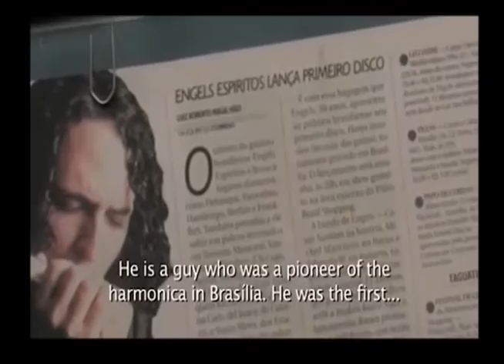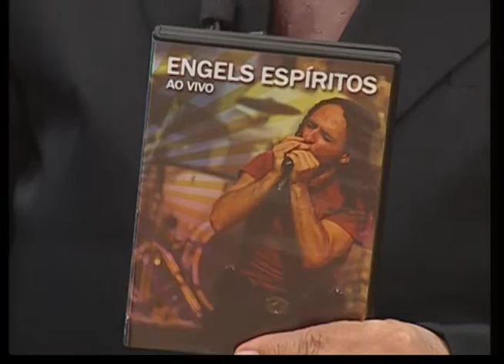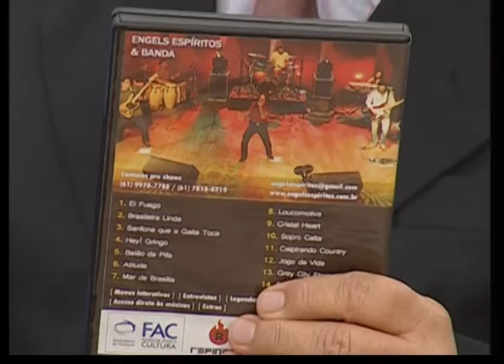ENTREVISTA COM ENGELS ESPÍRITOS NA TV GÊNESES PARA TODO BRASIL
O Gaitista Engels Espíritos em Entrevista para o programa da TV Gêneses.

Peço a todos os amigos e amigas que ajudem me seguindo através dos links das plataformas da Internet logo abaixo.👇😉

Venham curtir e se divertir com as minhas músicas, vídeos dos shows, entrevistas em programas de tv, viagens e informações sobre política cultural.

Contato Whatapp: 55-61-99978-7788